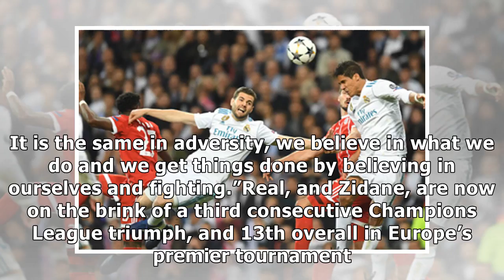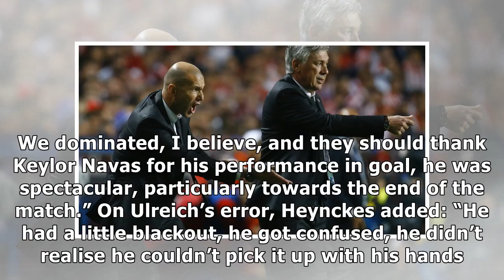'You have to suffer' - Zidane hails gritty Real win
Real Madrid scrapped their way into a third consecutive Champions League final on Tuesday and coach Zinedine Zidane said he would not have wanted it any other way. After their last-gasp win over Juven...